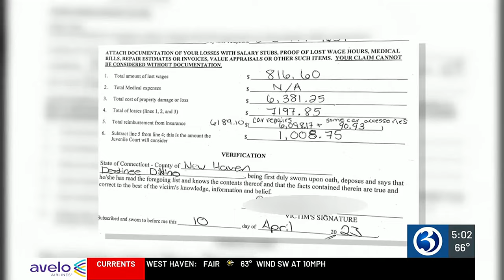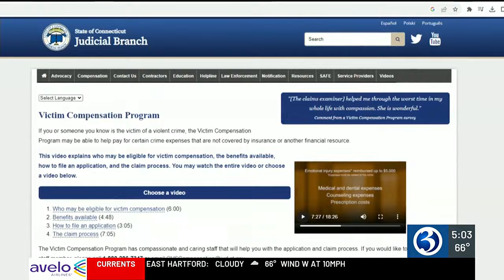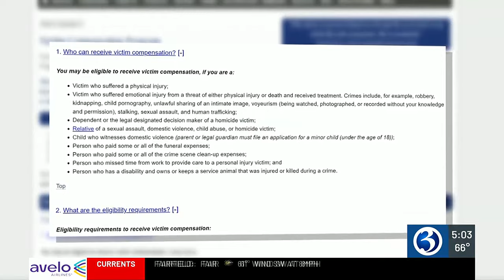Auto thefts: What does restitution, victim compensation look like in CT?